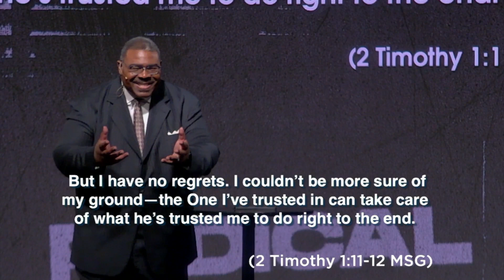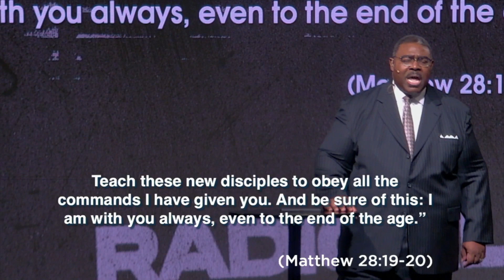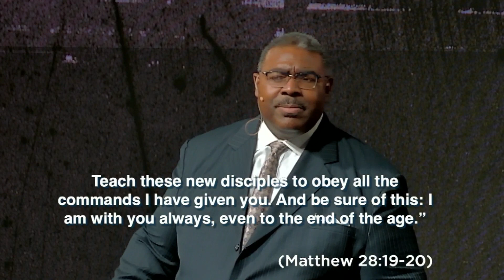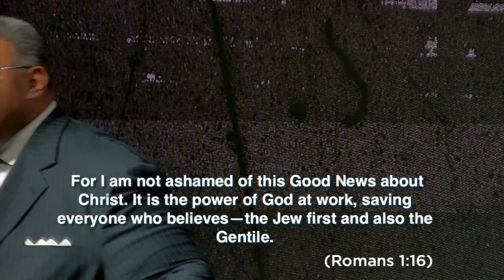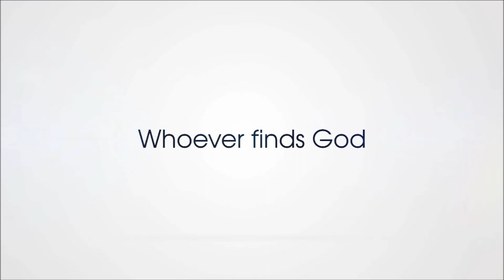Radical Church || Radical 6 || Trevon Gross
The church is the Kingdom of God’s embassy on the earth to prepare ambassadors to transform the world.

Message: Radical Church
Scripture: Matthew 16:18
Speaker: Trevon Gross

Access sermons, conferences, and more exclusive content:
Hope App